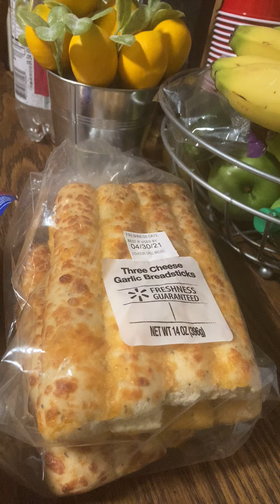Cinnamon buns and milk with jen!